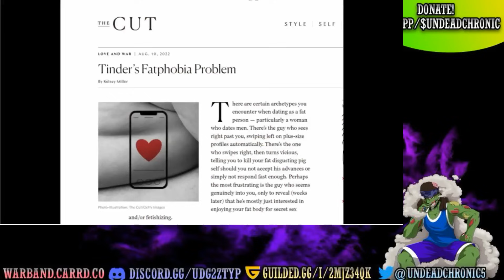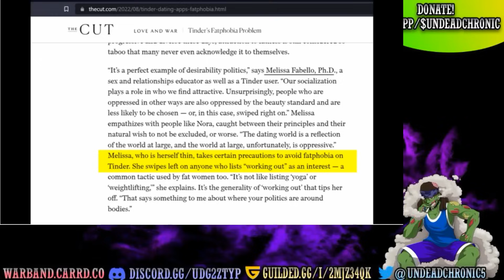More PUA Cringe 😔